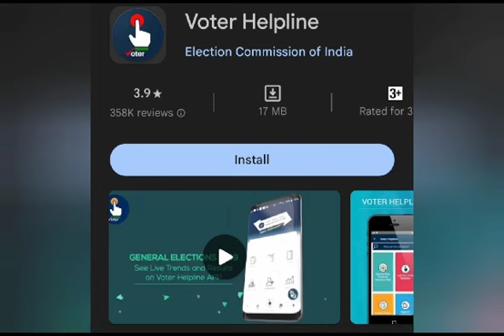ఇంటి నుంచే ఓటు?